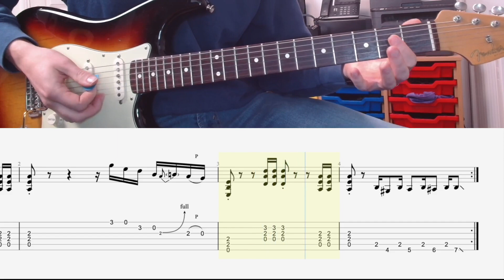Learn the Classic "Back In Black" Riff | Simply Guitar Lessons - Riff Library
Discover how to rock the "Back In Black" riff from AC/DC with our step-by-step guide and on-screen tabs.